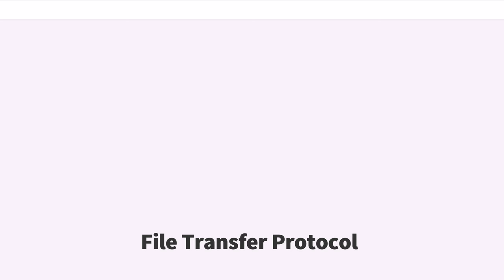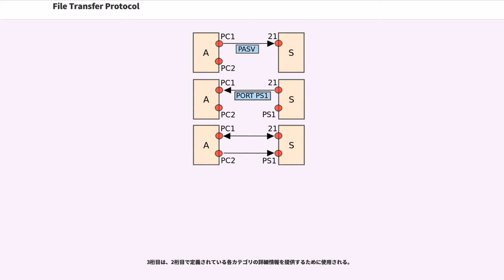File Transfer Protocol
File Transfer Protocol（ファイル・トランスファー・プロトコル、FTP、ファイル転送プロトコル）は、コンピュータネットワーク上のクライアントとサーバの間でファイル転送を行うための通信プロトコルの一つである。

インターネット初期の頃から存在するプロトコルで、今でもインターネットでよく使用される通信プロトコルの1つである。FTPはクライアントサーバモデルのアーキテクチャとして設計されており、クライアントとサーバの間で制御用とデータ転送用の2つの別のコネクションを使用する。

FTPでは、認証のためのユーザ名・パスワードや転送データは暗号化されず、平文でやり取りされる。そのため現在では、FTPの通信をSSL/TLSにより保護したFTPSや、SSHの仕組みを利用したSSH File Transfer Protocol(SFTP)などの代替のプロトコルに置き換えられている。

用途としては
などに使われる。
ダウンロードについては、アップロードについてはFTPクライアントソフトやCUIコマンドが必要となる。多くのブラウザソフトにはダウンロードに特化したFTPクライアントソフトの機能が実装されている。

初期のFTPクライアントは、OSがGUIを持っていなかった時期に開発されたコマンドラインプログラムであり、今でもほとんどのOSに同梱されている。多くのFTPクライアントや自動化ユーティリティが開発されており、また、HTMLエディタなどの生産性アプリケーションにも組み込まれてきた。

FTPの元の仕様はアバイ・ブーシャンによって書かれ、1971年4月16日にとして公開された。1980年まで、FTPはTCP/IPの前身であるNCPで実行されていた。（1980年6月）と（1985年10月）によりFTPはTCP/IP上で動くバージョンに修正され、これが現行のFTPの仕様の元となっている。その後、（1994年2月）でファイアウォール内からでも使用できるパッシブモードが追加され、（1997年6月）ではセキュリティ拡張が提案された。（1998年9月）ではIPv6に対応し、新しい種類のパッシブモードが定義された。

FTPの動作モードには、データ転送用コネクションの確立方法の違いによりアクティブモード(active mode)とパッシブモード(passive mode)がある。どちらの場合でも、データ転送用コネクションとは別に制御用コネクションを使用する。制御用コネクションは、クライアント側が、特権付きでないランダムなポート番号Nから、サーバのポート21へのTCPのコネクションとして確立する。

1998年9月に、両方のモードはIPv6に対応するために更新され、パッシブモードには変更が加えられて拡張パッシブモード(extended passive mode)となった。

サーバは、制御用コネクションを介してASCIIの3桁の数字のステータスコードで応答する。ステータスコードにはテキストによるメッセージがつくことがある。例えば、"200"（または "200 OK"）は、最後のコマンドが成功したことを意味する。数字は応答のコードを表し、追加のテキストは人間が読める説明または要求を表す。データ転送用コネクションを介したファイルデータの転送中、制御用コネクションを介して割り込みメッセージを送信することによって転送を中止することができる。

データ転送には以下の4つのデータ表現が利用できる。

データ転送は以下の3つのモードのいずれかで行うことができる。

FTPソフトウェアの中には、「モードZ」と呼ばれるDeflateを使用した圧縮モードを実装しているものがある。このモードはインターネットドラフトに記載されているが、標準化はされていない。

FTPログインは、アクセスを許可するために通常のユーザ名とパスワードのスキームを使用する。ユーザ名はUSERコマンドを使用してサーバに送信され、パスワードはPASSコマンドを使用して送信される。この一連のやり取りは暗号化されていないため、に対して脆弱である。クライアントから提供された情報がサーバによって受け入れられた場合、サーバはクライアントにグリーティングを送信し、セッションが開始される。

FTPサービスを提供するホストは、専らファイル（主に無償のフリーソフ...